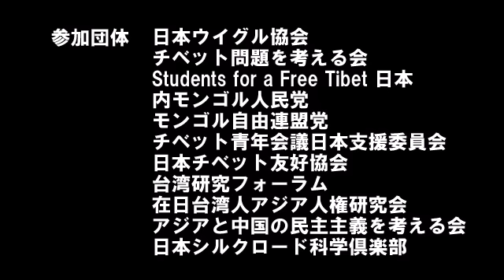2009年9月26日 中国建国60年に抗議する三民族連帯集会＆デモ(2/2)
2009年9月26日に六本木三河台公園で行われたチベット、モンゴル、ウイグル「中華人民共和国建国60周年に抗議する三民族連帯集会＆デモ」のデモ行進と中国大使館前の抗議の様子です。

中国大使館前では、小林秀英氏（真言宗智山派 雪蔵山十善院住職）、田中健之氏（日本チベット友好協会会長）、内モンゴル人民党日本代表ケレイト・フビスガルト氏、オルホノド・ダイチン氏（モンゴル自由連盟党幹事長）、イリハム・マハムティ氏（世界ウイグル会議日本全権代表、日本ウイグル協会会長）、王進忠氏（中国民主団結聯盟副主席・日本部分主席、民主中国陣線本部外交委員会アジア主任）等がそれぞれのチベット、ウイグル、南モンゴルの代表として中国政府への抗議文を読み上げ投函しました。